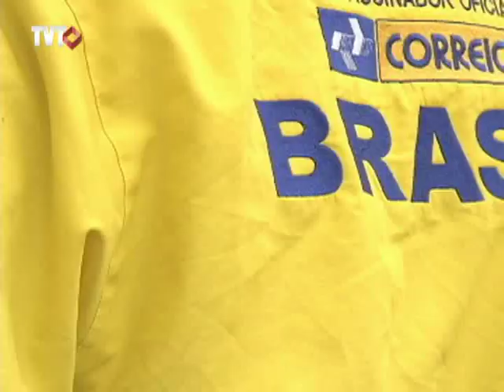Divisão da categoria dos trabalhadores nos correios pode dificultar campanha salarial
Os trabalhadores dos correios estão em campanha salarial,  mas a categoria está  dividida. Quatro sindicatos negociam separados da Federação.